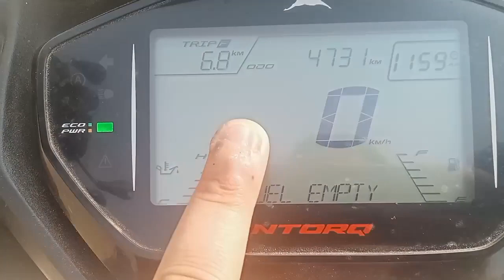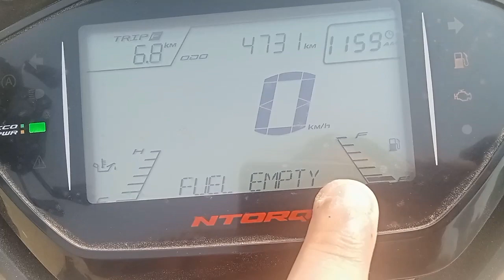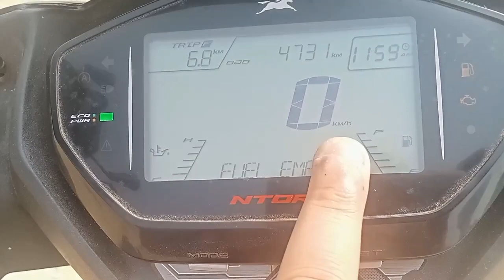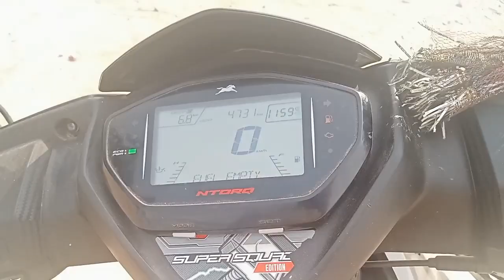5 Negative Points of NTORQ 125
5 Negative Points of NTORQ 125 || Big Mistake || @mayanklazyvlogs

video background song - Spooky Boop